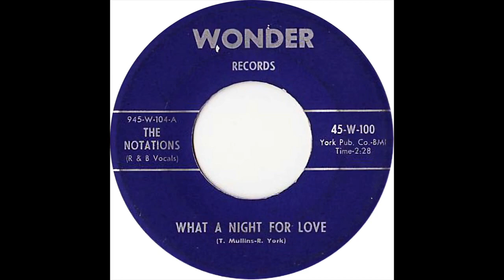NOTATIONS WHAT A NIGHT FOR LOVE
THE NOTATIONS VOCAL GROUP, WHAT A NIGHT FO LOVE, RARE DOO WOP JUMP, VOCAL GROUP HARMONY, DOO WOP MUSIC GENRE